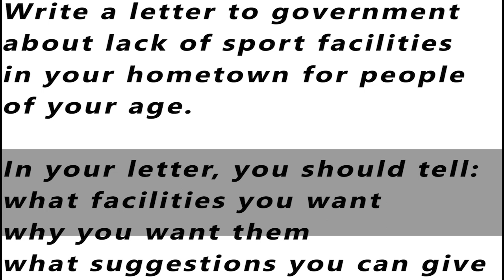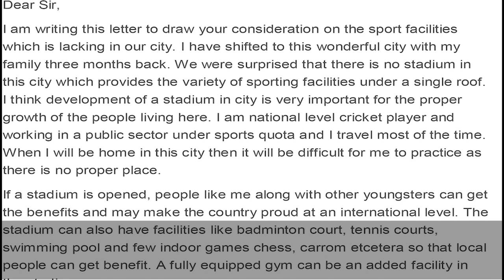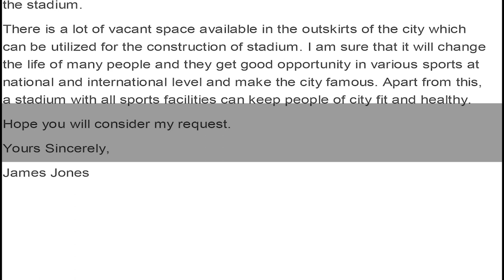IELTS General Training Task 1 - Letter Sample Answer | English Mentor